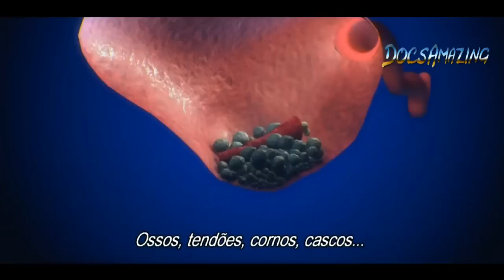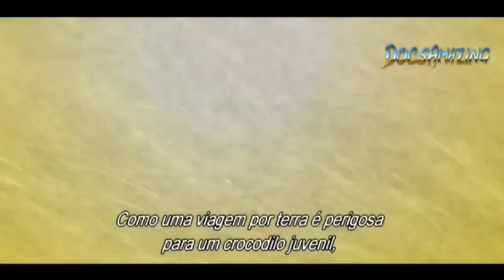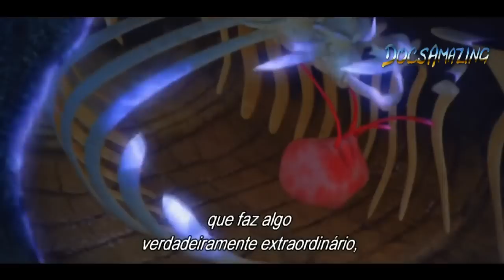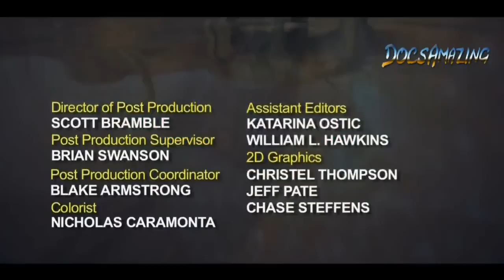The Nile Crocodile Great Predator of The World (COMPLETE) [HD]